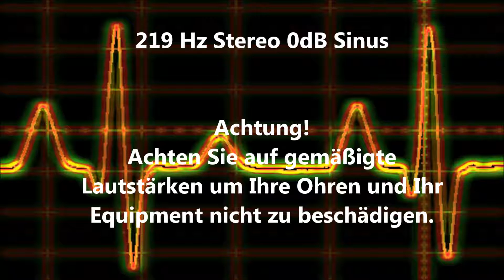219 Hz Sinus Ton Test 0dB Stereo Piepton Wave Ton